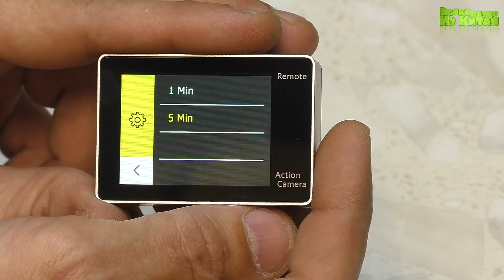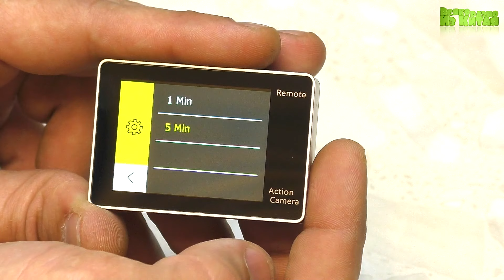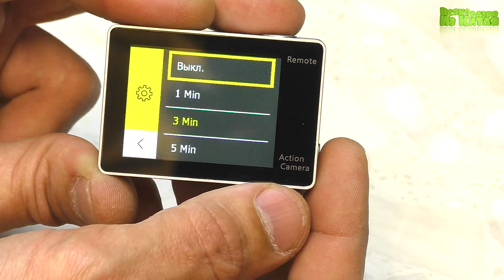EKEN H6S 4K Action Camera от GearBest. РАСПАКОВКА - ОБЗОР И ТЕСТЫ 🎥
Хочешь получать часть денег с покупок обратно?